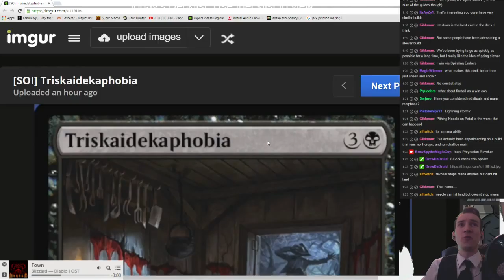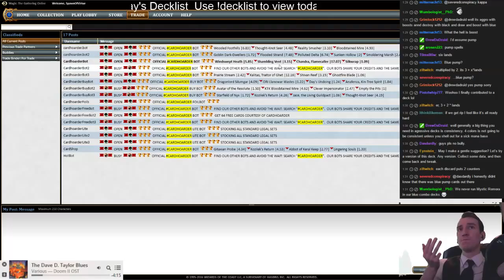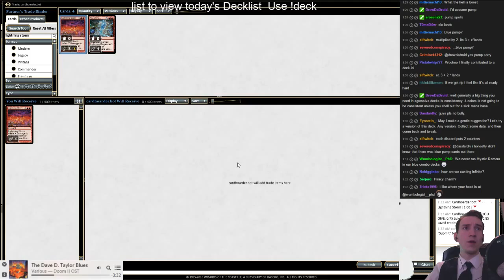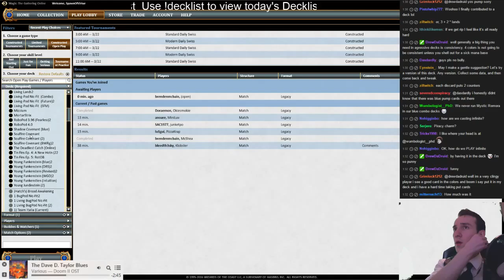Practicing for 100 ticket tournament (Part 5)